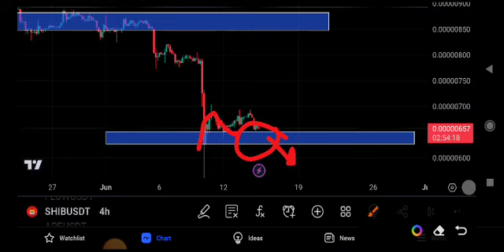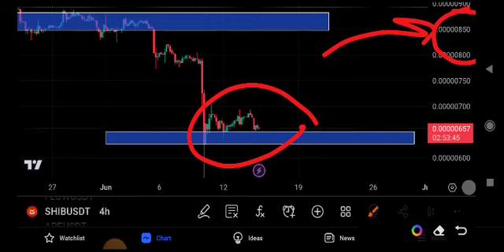Shiba Inu News Today! Shiba Price Prediction Today